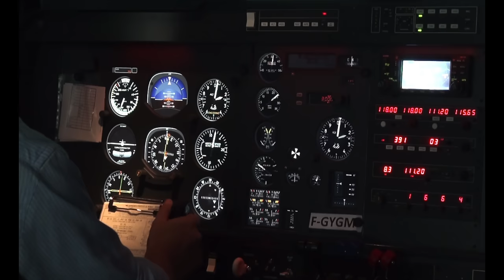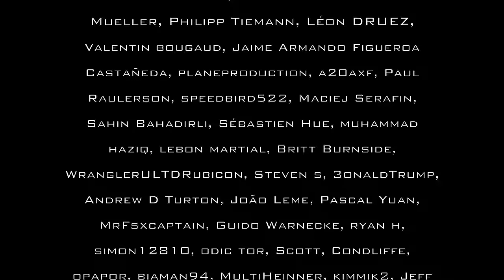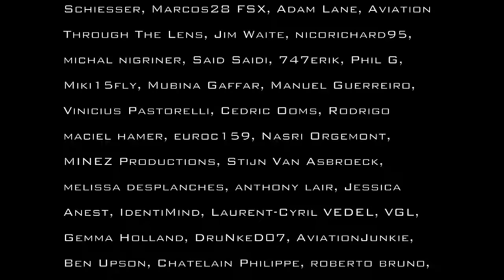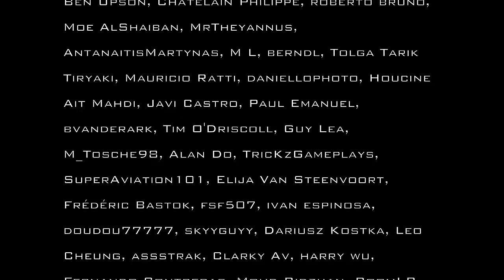🛩 Celebrating 1000 flight hours in 10 years [Ultra HD 4K]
Celebrating 1000 flight hours in 10 years.

Passage des 1000 heures de vol après 10 ans de pratique.
Date : Samedi 7 mars 2015